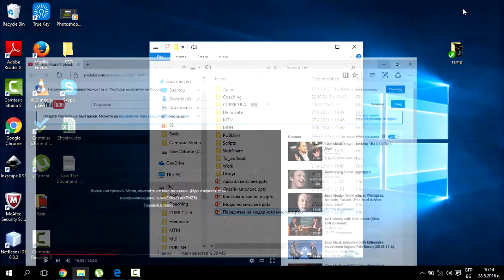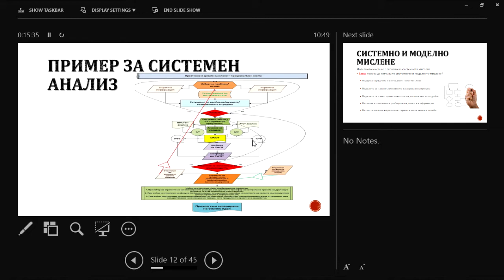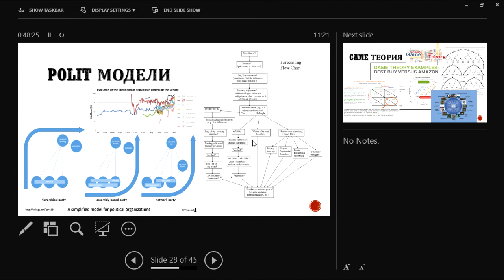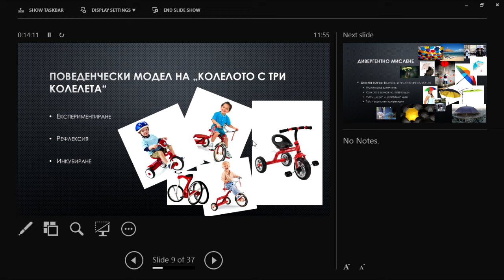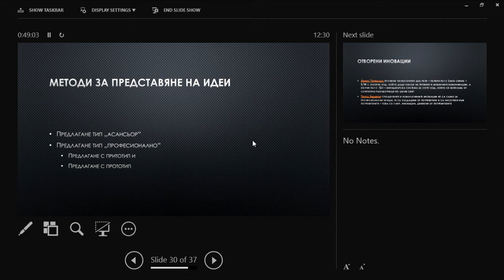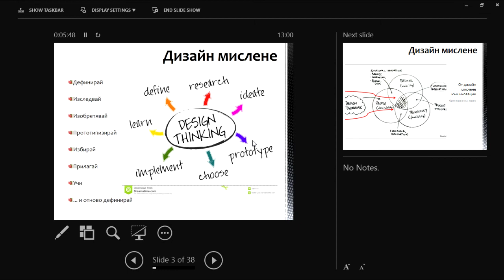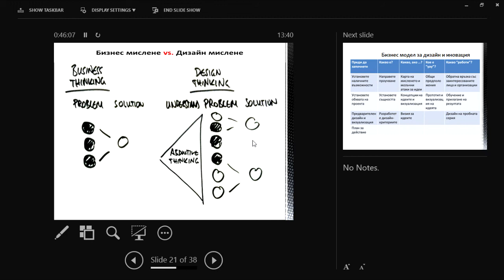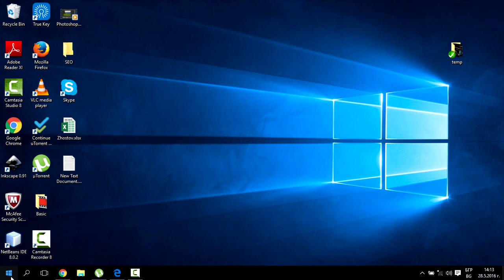Парадигмата на модерното мислене - Деян Дойков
Тема: Парадигмата на модерното мислене
Трейнър: Деян Дойков
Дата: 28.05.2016